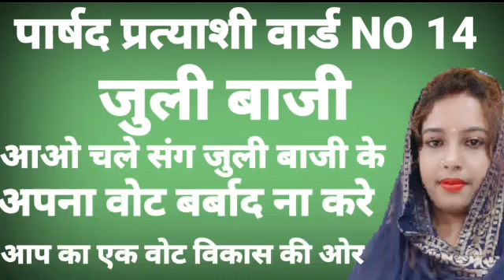वार्ड NO 19 में किसी मशिहा से कम नही पार्षद प्रत्याशी सोहैल आलम लोगों के लिया किया ये नेक काम